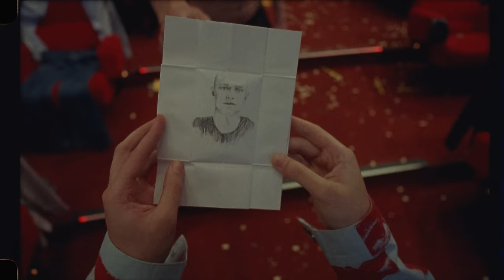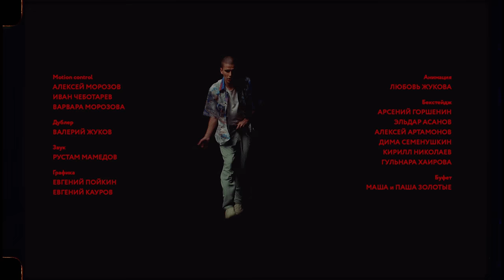FEDUK — ОСТАНЬСЯ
Music Prod. by BMB Spacekid, Mix & Master by Sasha Xuman

Directed by Roma Kim and Misha Semichev
DoP: Aydar Sharipov
Actor: Yura Borisov
Сhoreographer: Maksim Nesterovich
Art Department: Vasily Arkhangelsky
Producer: Diana Tskhovrebova, Yana Sadovnikova, Ira Stroeva
1AD: Eugene Four
Management: Daria Evseeva
Stylist: Dasha Grigorieva
Make Up: Ira Lubymenko
Editor: Dima Pepelyaev
Сolorist: Yerlan Tanaev
Special thanks to KARO 11 Oktyabr